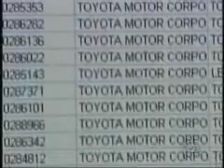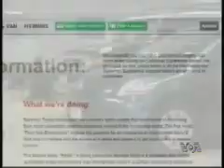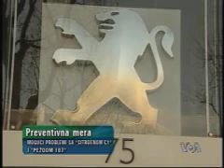Tojota na putu da reši probleme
Japanski automobilski gigant Tojota nastoji da uveri kupce da je na putu da reši problem nekontrolisanog ubrzanja na nekim od svojih modela. Delovi za popravke su već na putu ka Tojotinim prodavnicama. To je prvi korak ka okončanju suspenzije prodaje osam Tojotinih modela koja je nanela ozbiljan udarac kompaniji.